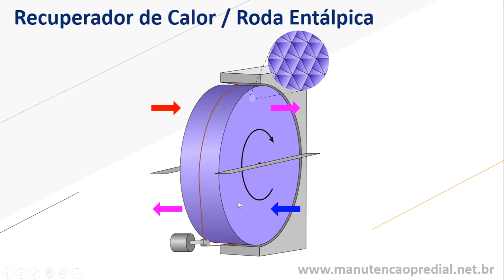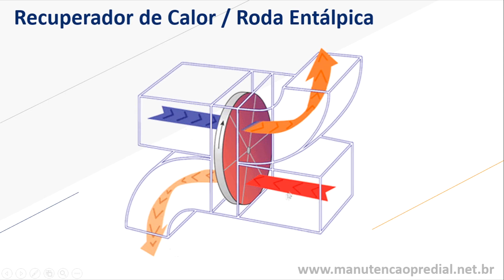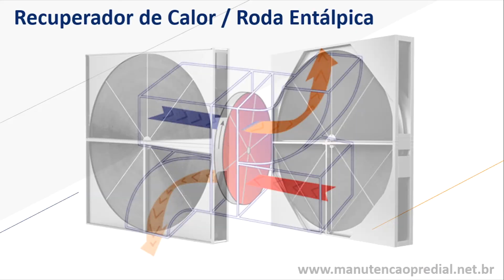Saiba o que é Recuperador de Calor | Glossário da Manutenção Predial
Neste vídeo o Mestre Engenheiro Felipe Lima explica o que é Recuperador de Calor, ou como também é conhecido, Roda Entálpica.

O recuperador de calor como o próprio nome diz, tem como finalidade fazer o aproveitamento de energia térmica do ar condicionado do empreendimento que será exaurido do empreendimento.
É isso aí, a função da roda entálpica é recuperar parte da energia térmica do ar de exaustão do empreendimento.

Todo prédio comercial que não tem janelas, funcionam 100% com ar condicionado, e para que o ar seja saudável ele precisa ser renovado.

Então dentro do prédio existem exaustores e ventiladores de ar externo, para fazer essa renovação de ar. Os exaustores retiram parte do ar condicionado do prédio que está saturado e jogam fora, e os ventiladores de ar externo puxam ar novo e jogam para dentro do prédio.

Só que esse ar que é exaurido, é condicionado, ou seja, ele está refrigerado, e foi gasta energia elétrica para deixar esse ar gelado, então o recuperador de calor tem como finalidade aproveitar esse friozinho do ar que vai ser jogado fora.

Boas manutenções prediais para todos.

Forte abraço.
Recuperador de calor ar condicionado